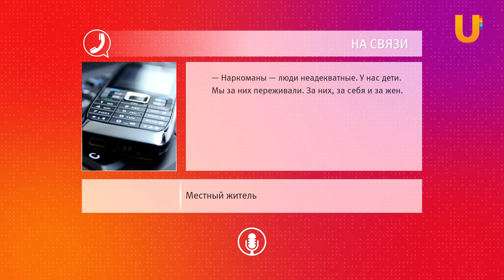Битва за закладку. Уфимский подъезд атаковали наркоманы. Жители обороняются палками и лопатами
400 человек за трое суток. Такое количество людей посетили подъезд одного уфимского дома. Нет, они не объявляли дни открытых дверей. Все посетители пришли сюда за одним - за наркотиками. Местные жители уверены, что их подъезд используют в качестве базы для закладок.